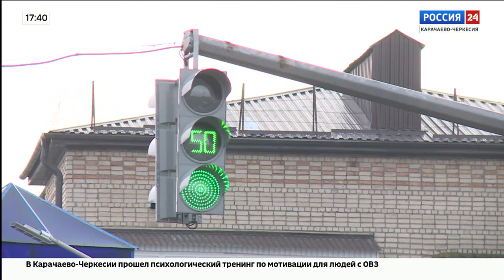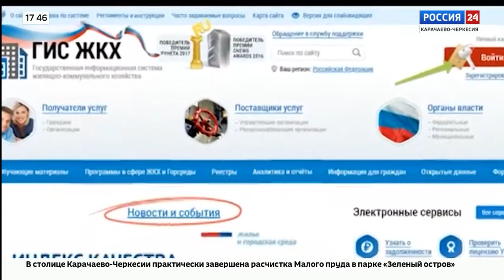"Вести Россия 24" Эфир от 27.11.2023